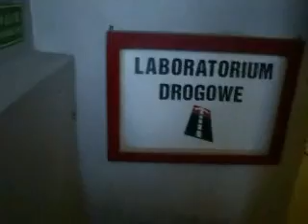Schody Bólu i Agonii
Dotrwasz do końca? ;p
Schody w budynku byłego wydziału BiA (Ból... Budownictwa i Architektury) Politechniki Łódzkiej.

Muzyka - Bolero (Ravel)